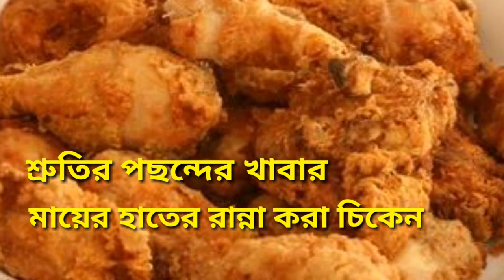গৌরব ও শ্রুতির পছন্দের খাবার trinayani zee bangla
Hello Viewers, Trinayani is the best Bangla serial on zee Bangla at present. Experienced Gourav Roy and newcomer Sruti Das are acting here. This serial is famous for their outstanding performance. Everybody who loves Bangla serial can not but watch trinayani. The foods that prefer Gourav and Sruti are shown in this video. It is really exceptional. I think this video will be very enjoyable to all.